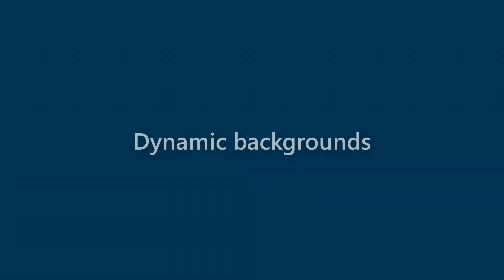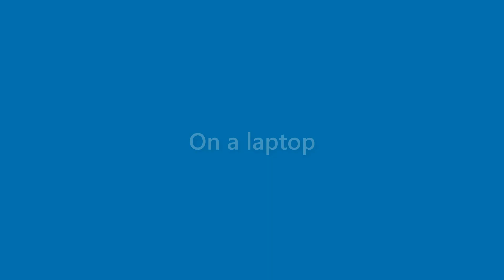Jake Banks - appearance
Name Look - Jake Banks - appearance. In this video we present "Jake Banks" name look and feel in various scenarios.
This video will cover:
How does "Jake Banks" look as a personal letterhead?
How does "Jake Banks" look on a business card?
How does "Jake Banks" look on a computer/laptop screen?
How does "Jake Banks" look with different background colors?
How does "Jake Banks" look with various fonts?